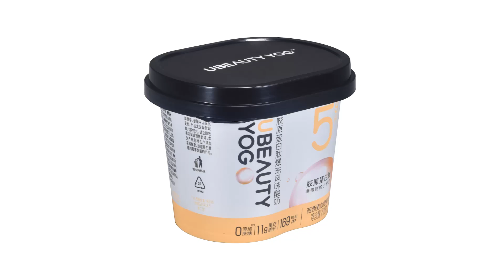260g oval yogurt pot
Honokage 260g Oval  Yogurt Cup is a popular product known for its unique design and high-quality IML (In-Mold Labeling) printing, which makes it easily recognizable on store shelves. The lid comes with a built-in separate package spoon, ensuring cleanliness and convenience for customers while consuming yogurt. The product is available in two sizes, 260g, and 340g.

The 260g Oval Yogurt Cup is manufactured in a 100,000-grade dust-free GMP (Good Manufacturing Practice) workshop. The production process utilizes advanced equipment, including German Demag high-speed injection molding machines, automatic labeling systems, automatic stacking systems, and automated inspection systems, ensuring a high degree of automation in the manufacturing process.

Customization options are available for the product color, and the company also welcomes custom mold designs to meet specific size and shape requirements.

Overall, the Honokage 260g Elliptical Yogurt Cup seems to be a well-designed and efficiently produced product that caters to the needs of customers in terms of convenience, hygiene, and aesthetic appeal.